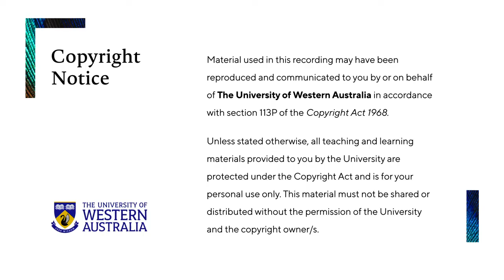12 STAT2402 18 Oct 20 s1 full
12 STAT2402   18 Oct 20 s1 full